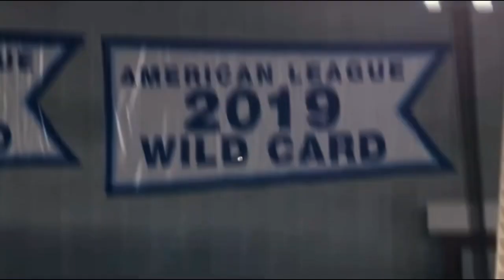Tampa bay rays 2023 season hype